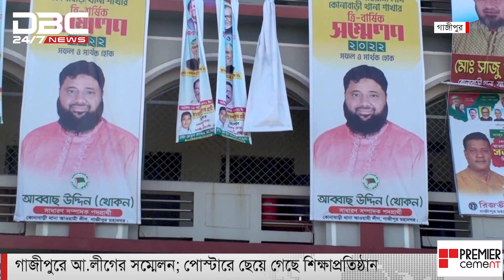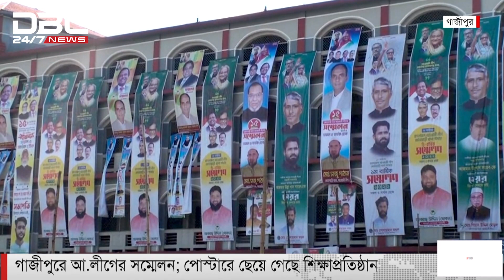শিক্ষা প্রতিষ্ঠান নাকি আওয়ামী লীগের দলীয় কার্যালয়!